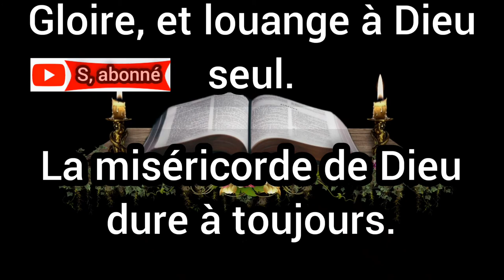gloire et louange à Dieu seul.